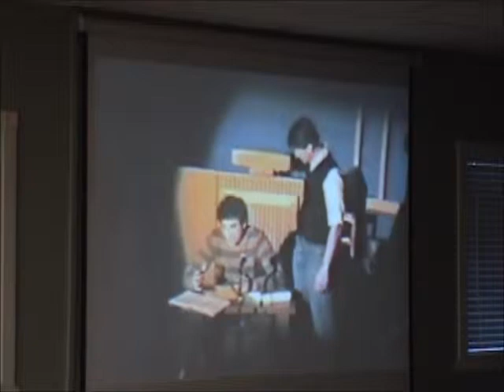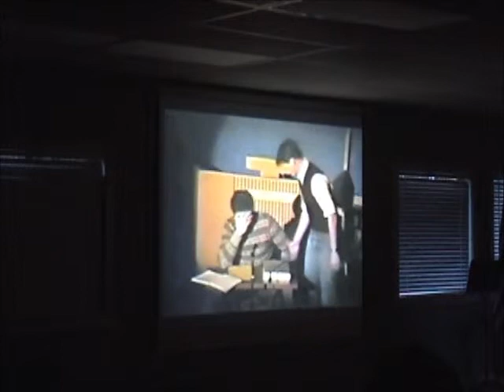Jenner Desmond Francis Imparsible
Number five... this was pretty funny. even though i didn't understand fully its full meaning...